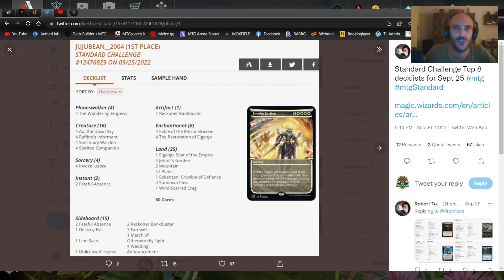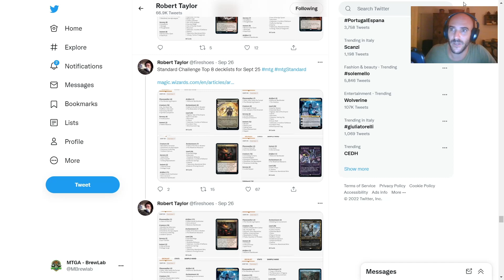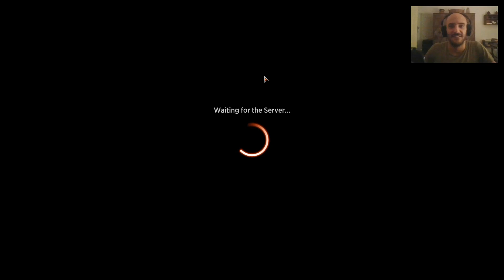MTGA - BrewLab - Standard Challenge 1st Place ⚪️🔴 (Standard BO3)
Another week another Standard Challenge on MTGO, this time I picked the winner's sweet Boros Brew to showcase in BO3, congrats @Jujubean_2004 on the win!

00:00 ♩♫"What is Going Oonn?!"♫♩
02:31 BrewTech
11:10 Gameplay Footage
42:00 Bonus Brews

Deck
4 The Wandering Emperor (NEO) 42
12 Plains (HBG) 292
4 Ao, the Dawn Sky (NEO) 2
4 Raffine's Informant (SNC) 26
4 Sanctuary Warden (SNC) 30
4 Spirited Companion (NEO) 38
4 Invoke Justice (NEO) 21
2 Fateful Absence (MID) 18
1 Reckoner Bankbuster (NEO) 255
4 Fable of the Mirror-Breaker (NEO) 141
2 Mountain (HBG) 304
4 The Restoration of Eiganjo (NEO) 34
1 Eiganjo, Seat of the Empire (NEO) 268
4 Jetmir's Garden (SNC) 250
1 Sokenzan, Crucible of Defiance (NEO) 276
4 Sundown Pass (VOW) 266
1 Wind-Scarred Crag (NEO) 282

Sideboard
2 Fateful Absence (MID) 18
1 Destroy Evil (DMU) 17
1 Lion Sash (NEO) 26
1 Unlicensed Hearse (SNC) 246
2 Reckoner Bankbuster (NEO) 255
3 Farewell (NEO) 13
1 March of Otherworldly Light (NEO) 28
4 Wedding Announcement (VOW) 45